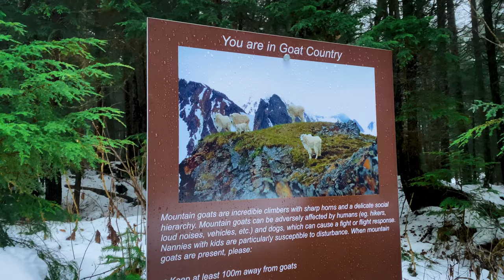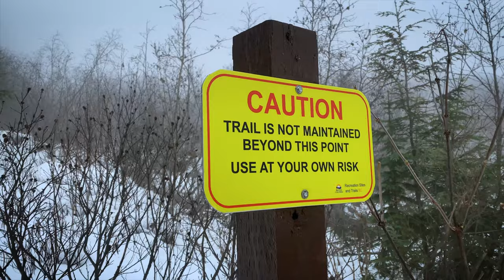Twin Falls - The Winter Adventure Trek | Story of a lost Drone | Travel Vlog 🇨🇦 | 2024 Smithers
Site Description: The hidden gem of Smithers! A unique ecosystem with a campground and trails set in a mature Hemlock forest. Enjoy the stunning views of Twin Falls as they fall down from Lake Kathlyn Glacier on Hudson Bay Mountain. This site has five designated campsites. Mountain goats can be seen on the cliffs and near the trails. Please ensure pets are on leash when goats are present. The access road is narrow with sharp corners. Larger vehicles should use caution. There are limited turn around spots and the road is not plowed during winter. The site is located within avalanche terrain so please know the risks. Plan your trip carefully and carry the appropriate gear/safety equipment.

Driving Directions: Take Lake Kathlyn Road, just north/west of Smithers, to Glacier Gulch Road. The site is at the end of Glacier Gulch Road. From Smithers, it is approximately 15 min. by vehicle. The road is paved and is narrow with low visibility in spots. 2-wheel drive access.